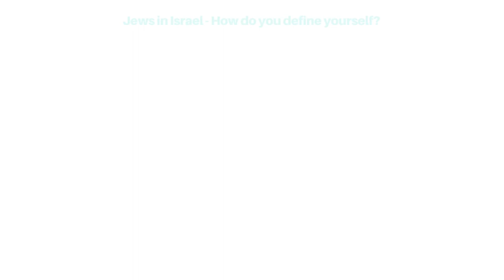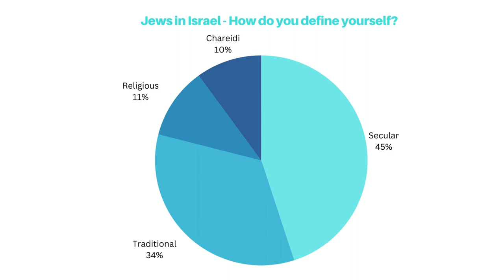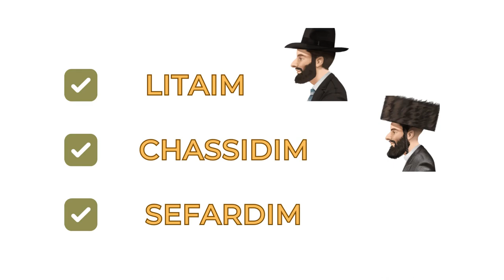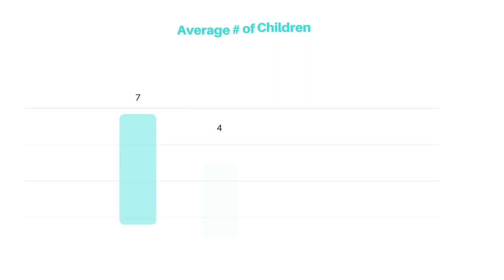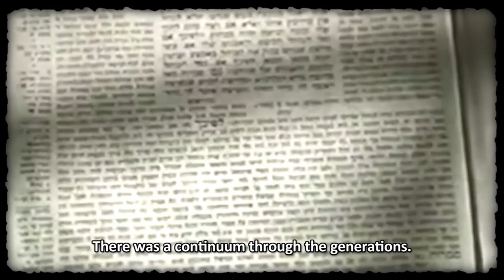Who Are The Charedim (ULTRA ORTHODOX)? | Haredim in Israel - Part 1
Who is the ultra Orthodox community in Israel?
In this series we will learn about the Haredim in Israel. Are all the chareidim in Israel the same? What are some of their unique characteristics? What is their ideology?  Why don't the Haredim join the army?

In this video we will discuss who are the Charedim in Israel?
In the next episodes-
Why most of the Haredim in Israel don't join the army?
The Haredi school system explained.
How do they fund themselves?

Hope you enjoy! Shalom from Israel!

⏱ TIMESTAMPS ⏱
00:00 Intro
00:33 Who are the Haredim?
02:50 Main Groups in the Haredi community
04:00 Why this topic is so relevant in Israel
05:14 Personal note
05:56 Jewish Segregation - History
06:52 History of Orthodox Judaism
09:20 Creating the Israeli Chareidi society